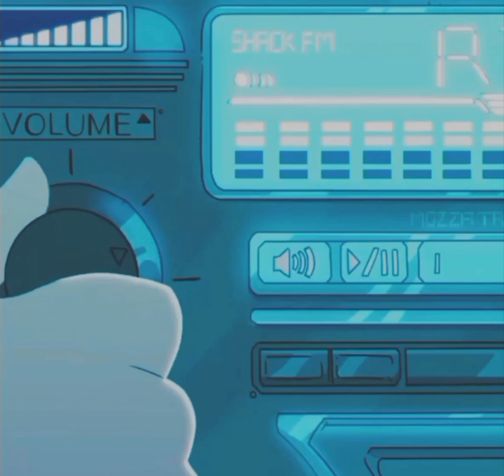Don't Test Me- XXXTENTACION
Letra:

Ya, ya, wait, fuck did you mean?
I put your mama mouth right on that bean, lean
Right, dead on your knees
Bitch said he 'bout it but I disagree
Uh, yah, fuck nigga test
I put that blade in your motherfucking neck
Uh, yah, I am the best
When it come to ranking bitch I am a vet, aye
She jerk my dick she got blisters, aye
I just might shoot at your mister, aye
Sharpen my dick through my zipper, aye
My shit got stuck need assistance, aye
Beat on your pussy like satan, aye
Light up the booth like we’re naked, aye
One chopper lit, I spit donkey shit
Clean up your mouth you need trident, yeah
I'm shitting on 'em and you constipate
Fucking your daughter is my contemplate
Pussy you little so don't come for me
All of these bitches want my ding-a-ling
Not to mention but, her pussy tingling
Rub on my belly like I'm ski, ya see
These pussy niggas think they tweak with me
Shoot up your mother for that regency
Please don't test me
Please don't test me (uh)
Cut off your dick and then I feed it to your bestie (uh)